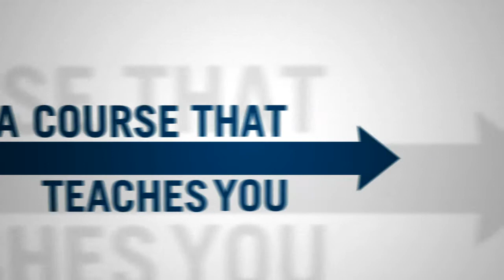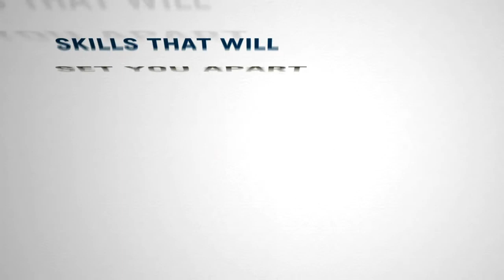EMA (Executive Master of Arts)